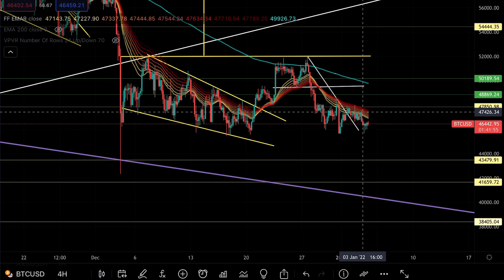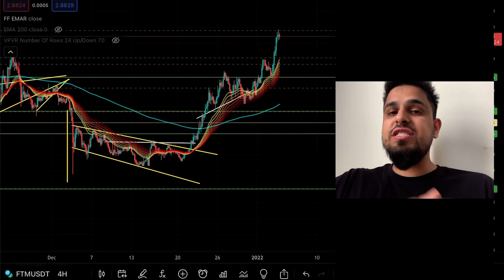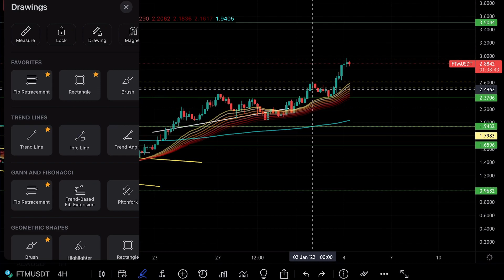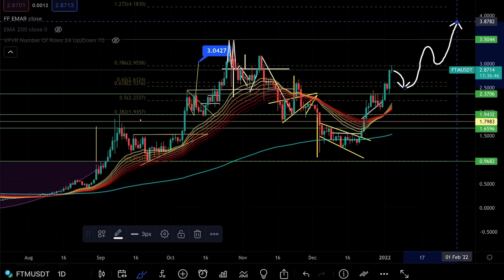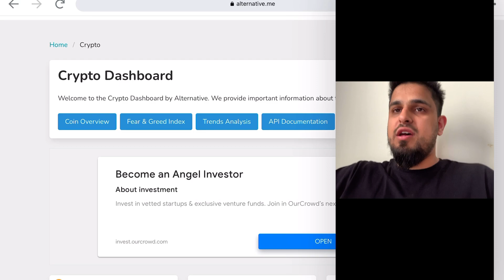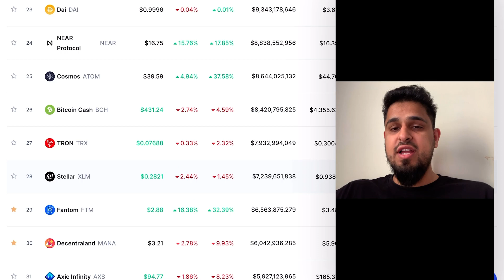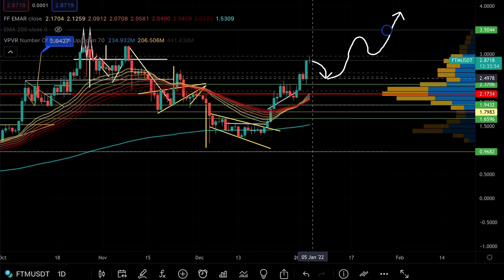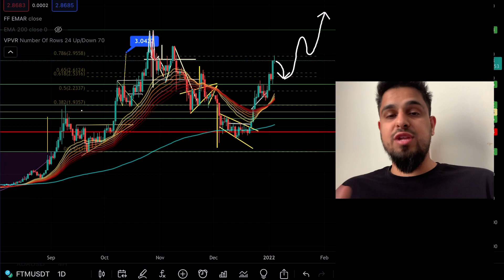FANTOM! I did not expect this 😱 [$FTM]